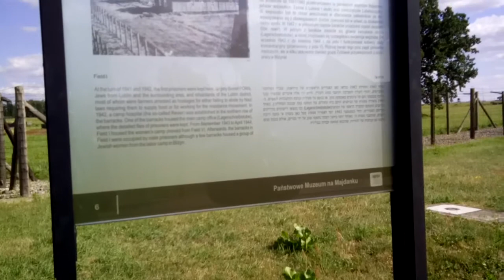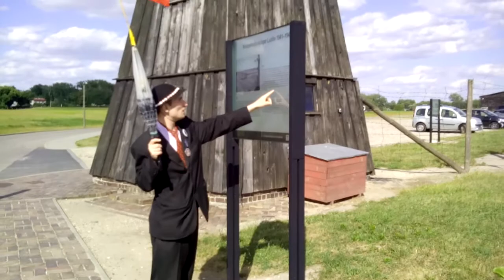GOT MIT UNS !!!!!!